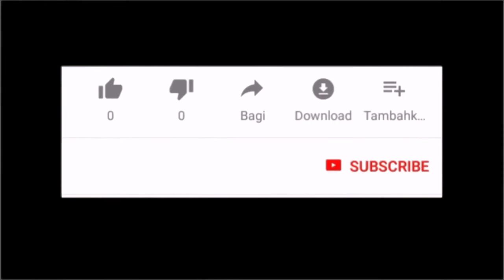Lift Up Your Hands to God-PianoArr.Trician-PianoCoversPPIA